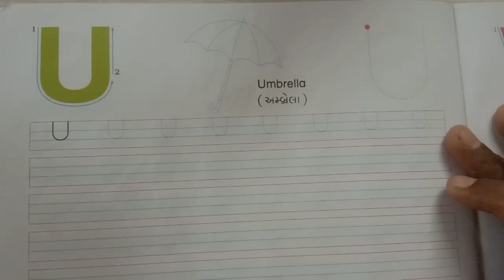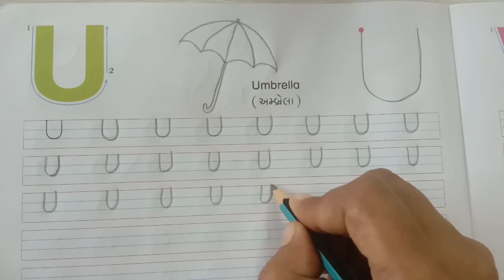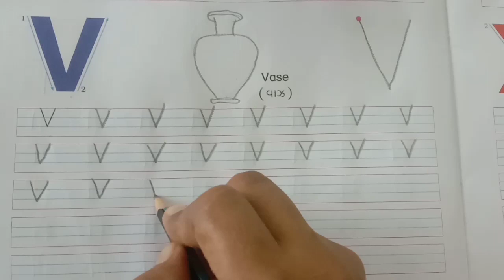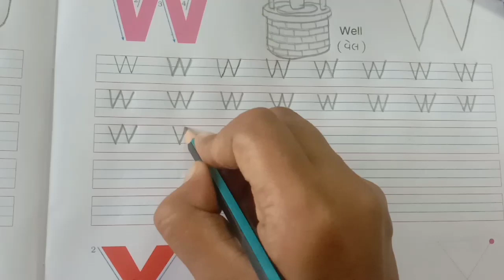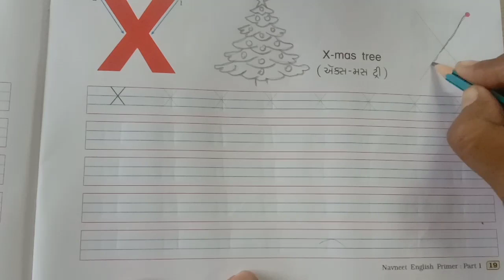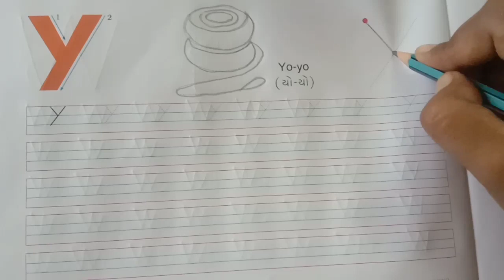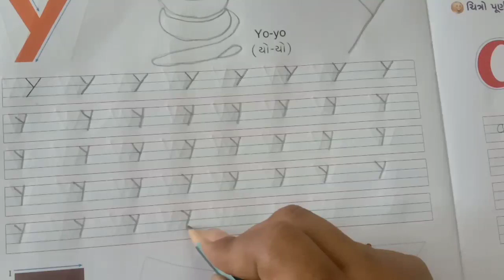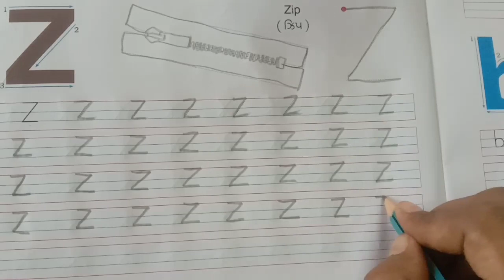Std 1 English Chap 2 Part 4 કેપિટલ લેટર્સ